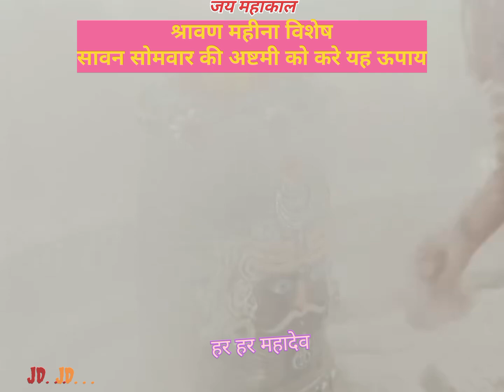श्रावण महीने की अष्टमी को ये उपाय जरूर करें Mahakal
श्रावण महीने की अष्टमी 12 अगस्त को ये उपाय जरूर करें

12 अगस्त सोमवार की अष्टमी को करें इत्र का अचूक उपाय

Shiv mahapuran ka katha Pradeep mishra ka bhagavat Pradeep mishra bhagavat Shiv charcha bhakti bhajan Vidisha ka shive mahapuran ki katha आज की प्रदीप मिश्रा के कथा प्रदीप मिश्रा के उपाय प्रदीप मिश्रा का उपाय पंडित प्रदीप मिश्रा सीहोर वाले पशुपति व्रत का नियम

Sehore wale ka upay

pradeep misahra ke upay

pradeep mishra ka upay aur totake

pandit paradeep mishra live katha

pandit paradeep mishra ke live katha

sehor ki katha aur upay

bhagavat katha

परम पूज्य प्रेमानंद जी की भागवत कथा देवकीनंदन की भागवत कथा बालकृष्ण के शिव महापुराण की कथा बाल कृष्ण का शिव महापुराण की कथा अनिरुद्ध आचार्य के भागवत कथा

बालाजी सरकार के हनुमान जी कथा

परम पूज्य प्रेमानंद जी की भागवत कथा

बालकृष्ण के शिव महापुराण की कथा

देवकीनंदन जी के शिव महापुराण की कथा @panditpradeepmishraofficial

किसी भी समस्या का हल एक लोटा जल

पंडित प्रदीप मिश्रा के उपाय व टोटके

प्रेमानंद जी के उपाय व टोटके

देवकीनंदन ठाकुर जी के उपाय औरटोटके

शिव महापुराण कीकथा

शिव महापुराण की कथा के उपाय

pradeep mishra bhajan pradeep mishra live today pradeep mishra ki katha pradeep mishra ji ki shiv puran katha pradeep mishra ke upay pradeep mishra live katha pradeep mishra ji ki katha प्रदीप मिश्रा पशुपतिनाथ व्रत

प्रदीप मिश्रा की शिवपुराण live today

प्रदीप मिश्रा के प्रवचन
pradeep mishra ke upay

upay shorts katha youtube shorts # viral

katha shorts # Aniruddha Acharya ji viral shorts katha trendingshort#shortsfeed

shiv mahapuran kitha viral shorts sehore ki trending shorts bhagavat katha shorts # shorts upay # totake

shorts youtube shorts totake

funny upay# sehore katha trending #

Sound credit by @panditpradeepmishraofficial @

devkinanadanji thakur @

@Dr.aniruddhacharyaji mahajah

@Bhajan marge

pradeep mishra ji ki

sawan parthiv shivling puja

shiv bhjan geet

shiveguru ke shive charcha

bhakti bajan song

pandit pradeep ke upay

pradeep mishra ke totake

shiv mahapuran ki katha bhlai durg chhttishgan

शिव महापुराण की कथा लाइव भिलाई दुर्ग छत्तीसगढ़

सावन की कथा आज की

Shiv mahapuran ki kath

sihor ki katha

pradeep mishra ka upay

mishra ki katha

shiv mahapuran ki katha live

shiv charcha charcha

shiv chalisha